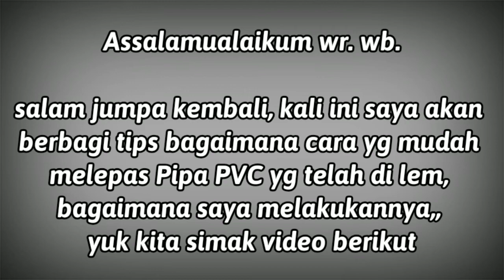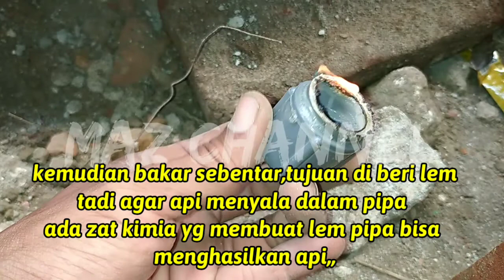Cara mudah dan cepat melepas pipa PVC yg di lem || menggunakan kembali PVC bekas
Tips kali ini bagaimana cara saya memanfaatkan pipa bekas agar bisa kita gunakan kembali seperti keni,T, dan sambungan shock yg lama yg sudah kena lem pipa bisa kita lepas dg mudah,, bagaimana cara mudah dan cepat yg saya gunakan,,, simak video ini sampai habis ya,,,

Alat :
1. Lem pipa PVC
2. Gergaji besi
3. Obeng min/paku yg di pipihkan ujungnya
4. Tang biasa (bila diperlukan)
5. Korek api